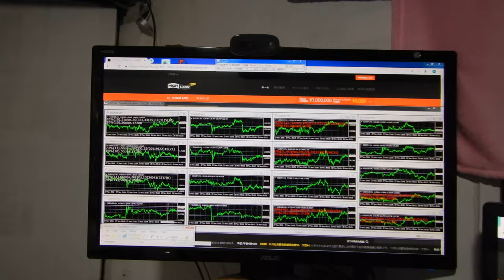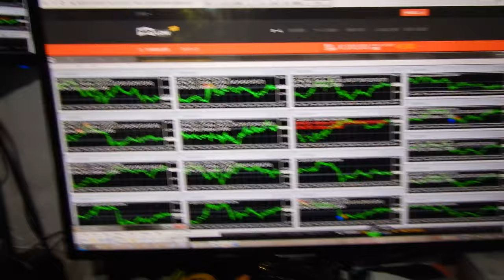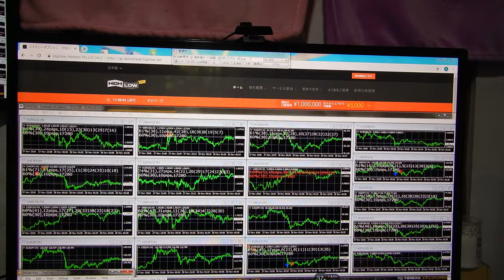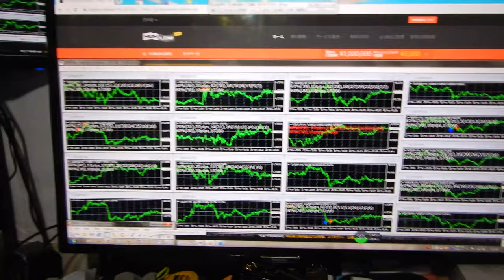こんなことして自家用ジェット飛行機などを買うんです。